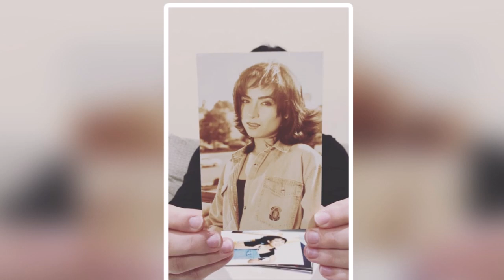💥TIN SỐC NHẤT HÔM NAY - Wendy NÓI HẾT SỰ THẬT - Về cái chết của Phi Nhung .Thật vậy sao ?